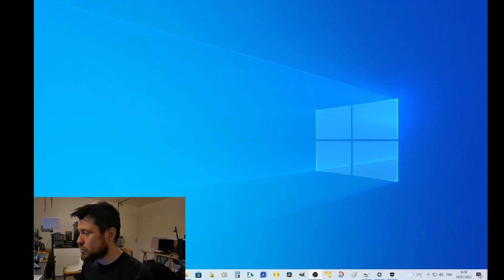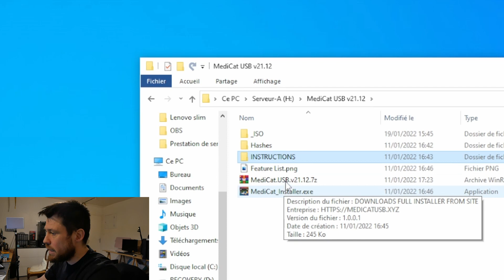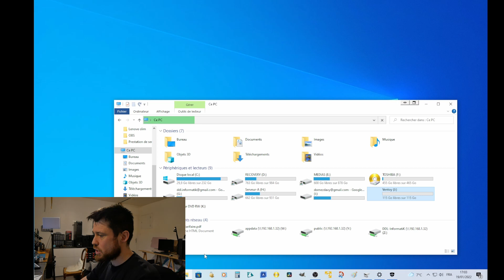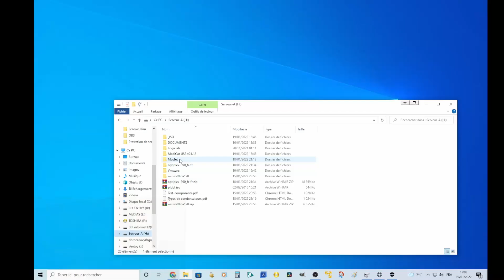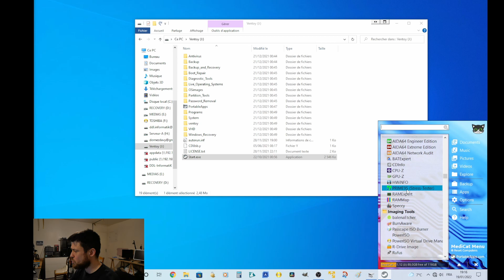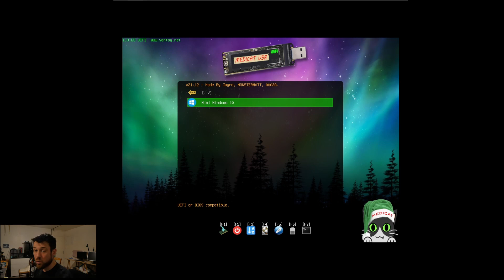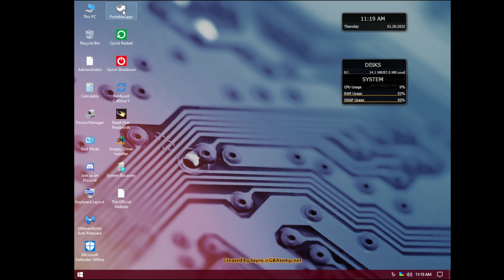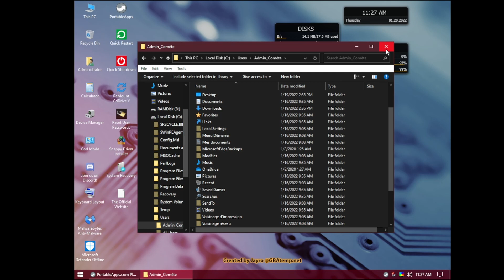Medicat V21.12 (le couteau suisse du Tech)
Je vous mets les liens des outils que j’utilise ou similaire.
🔧🔧 Outillages de l’atelier 🔧🔧
Kit assemblage rj45
Pate thermique
Flux de soudage
Gaine thermorétractable
Sacoche Magma
Chargeur accu 18650
Pour mesurer les composants ESR Electronique
Tournevis de presicion
Pinces brucelles
Multimètre Fluke
Multimetre UNIT UT191T
Caméra Thermique UTI260B
🔧🔧Station de l’atelier 🔧🔧
Station 3 en 1 853D
Station de dessoudage
Alim de labo
🎧Matériels pour les vidéos🎤
NAS TerraMaster
Boitier corsair
Caméra Lumix G80
Objectif 25MM
Micro-cravate BOYA
Micro perche